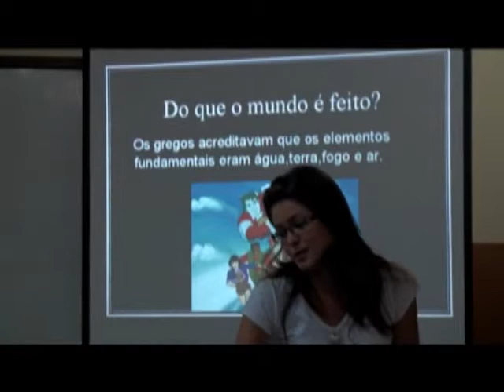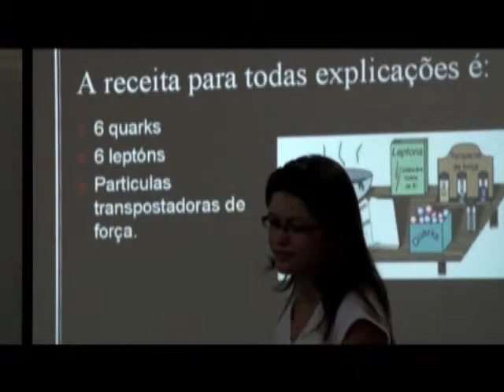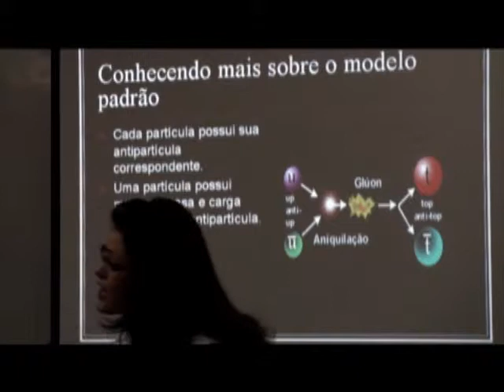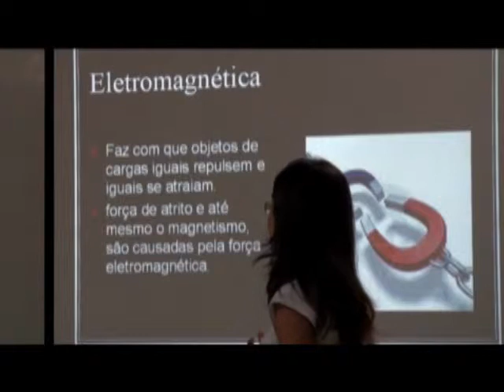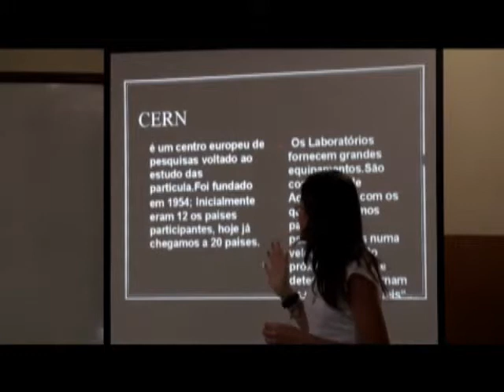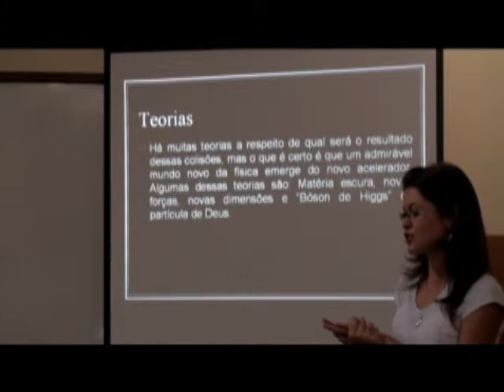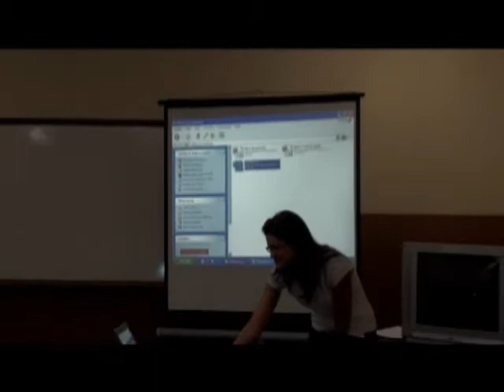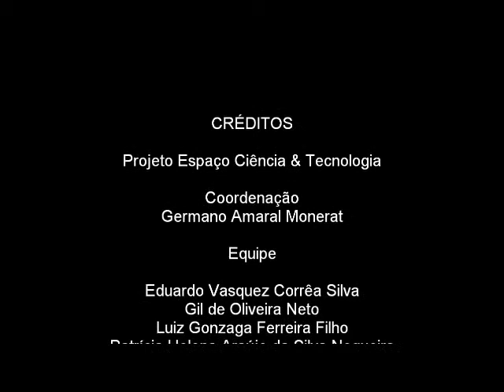Manhas Cientificas - os quarks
Manhãs Científicas é uma das atividades relacionadas ao projeto Divulgação de Ciências, coordenada pela professora Mirian Enriqueta Bracco, e consiste em pequenas palestras de introdução à tópicos de ciência e tecnologia e demonstrações de experimentos de física nos laboratórios da FAT, além de visitas ao outros laboratórios do campus, fechando com um pequeno lanche que permite uma discussão sobre varios assuntos. O público alvo são alunos do ensino médio de colégios públicos da região do Médio Paraíba. Neste vídeo é apresentado o conceito de Quarks de forma simples para alunos do ensino médio. Produzido por: Germano Amaral Monerat e Eduardo Vasquez Corrêa Silva.